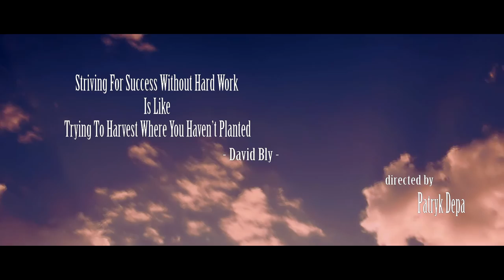FREAK SHOW_OHIO STATE (BRAXTON MILLER)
Reddpanda's debut single featuring highlights of Ohio State star Braxton Miller.